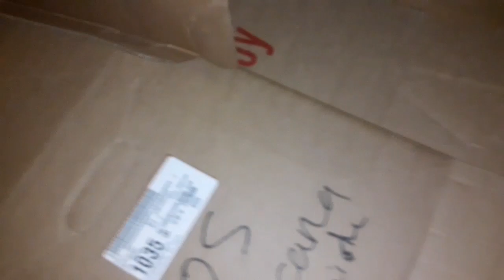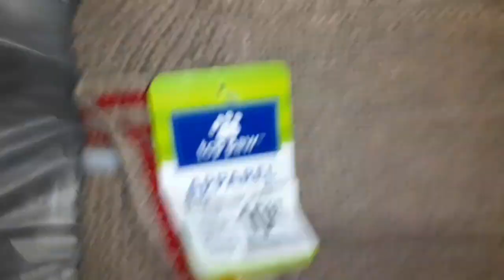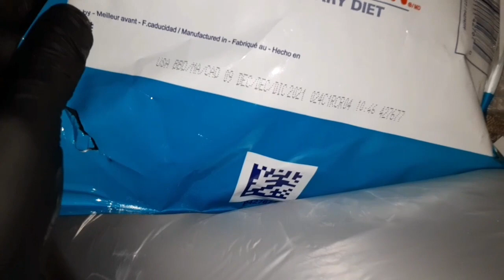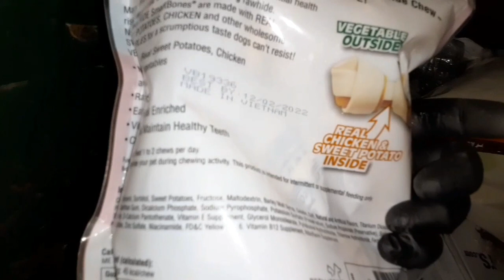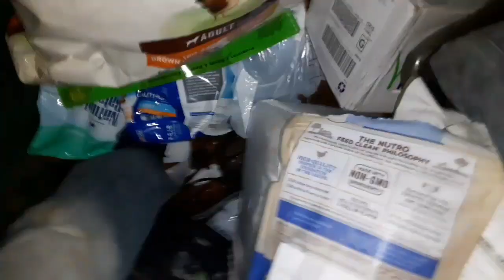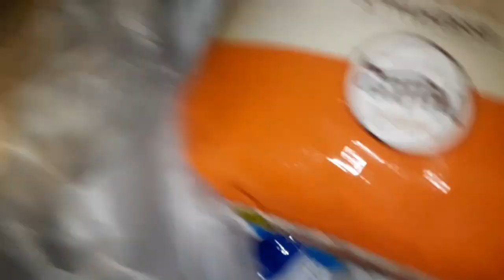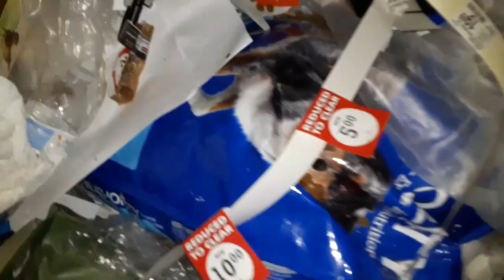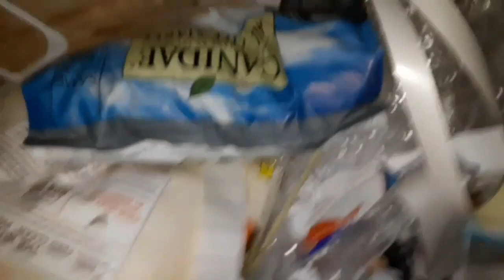♻️Dumpster Diving《Lo que tiran en usa🇺🇸》cosas nuevas para perro 🐶